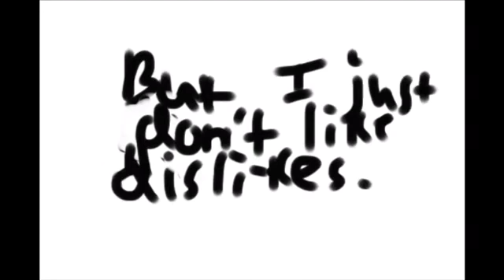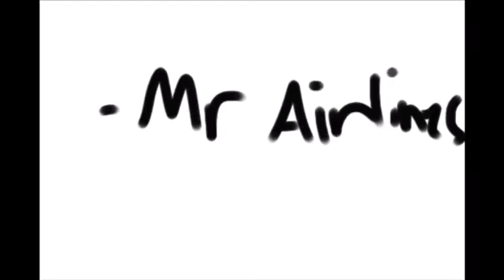YouTube, ban dislikes.